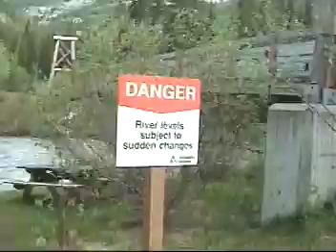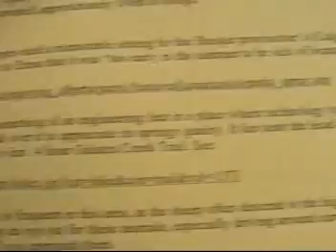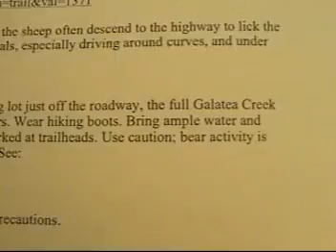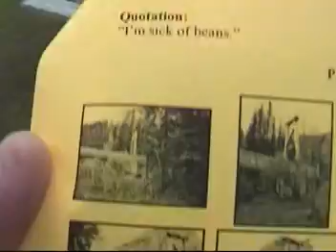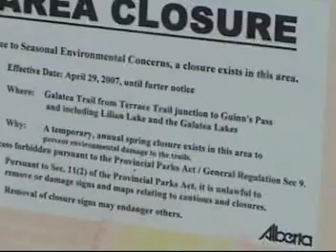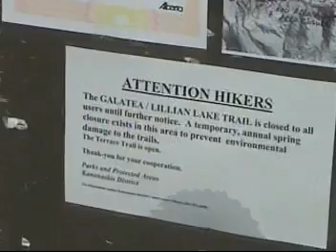Basque Bridge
Galatea Creek